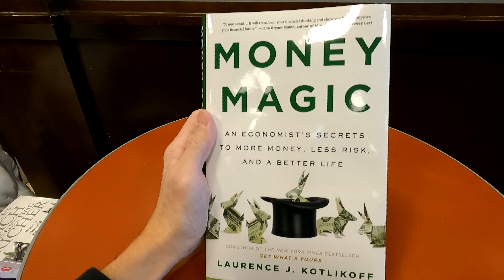MONEY MAGIC LAURENCE KOTLIKOFF BOOK CLOSER LOOK MONEY PERSONAL FINANCE BOOKS SHOPPING REVIEWS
MONEY MAGIC AN ECONOMIST'S SECRET TO MORE MONEY LESS RISK AND A BETTER LIFE LAURENCE KOTLIKOFF BOOK ON AMAZON (affiliate link with commissions earned) A close up and inside closer look at the book Money Magic at the Barnes and Noble store which is a personal finance books and on my channel there will be videos of all kinds of product reviews, demonstrations and walkarounds of products from stores like Amazon, Costco, Walmart, Target, Sam's Club, Dollar Tree, Big Lots and more showing what the items look like up close, their features, how they work and my general opinion of them.